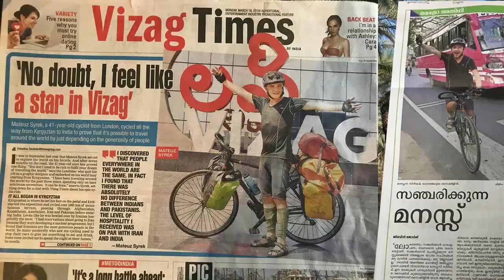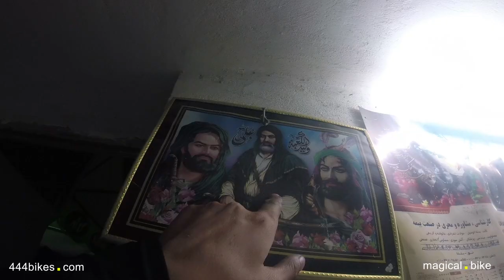Bicycle touring documentary. Undiscovered and mysterious Alborz Mountains. Bikepacking.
Bicycle touring in Alborz Mountains. 5,000 m. asl. At dusk I am exhausted and try to pitch the tent on the top somewhere. The slope and uneven ground make it impossible. I run to the street when I see the car lights but he is afraid and avoiding me. In the total darkness, the tent is noticed by the owners of the ski-house and they save me before spending  the night in a tent with a temperature of -5'C.
National Park. Bikepacking. Bicycle touring.

The Elburz Mountains (Persian: البرز), also spelled Alburz or Alborz or even Elbruz, is a mountain range in northern Iran, which extends from the limits of Armenia to the Caspian Sea, and ends at the limits of Turkmenistan and Afghanistan. It includes the highest altitude in the Middle East, Mount Damavand with 5610 m altitude.

They form a barrier between the Caspian and the Qazvin-Tehran plateau (northern part of the great Iranian plateau). They extend in a west-east direction along an arc of 600 km, the minimum length of which is 60 km and the maximum length of 130 km. It is made up of sedimentary series dating from the Upper Devonian to the Oligocene, predominantly Jurassic limestone on a granite core.

Attractions include the medieval fortress of Alamut and several ski resorts, some of which are considered among the best in the world, such as Dizin.

This mountain range should not be confused with Mount Elbrús in the Caucasus, whose name is also derived from the legendary Harā Bərəzaitī mountain of the Avesta. Bicycle touring documentary.

The Elburz, in Persian البرز, also written Alborz or Elburz, is a mountain range located mainly in the north of Iran, from the border with Armenia in the north-west to the outskirts of Turkmenistan in the east , passing through the South-East of Azerbaijan and the southern shores of the Caspian Sea. It culminates at 5,610 meters above sea level at Mount Damavand, a dormant volcano in the south-central part of the chain overlooking the capital Tehran and constituting the highest peak in Iran. The chain forms a topographic and climatic barrier between the south of the Caspian, where the precipitation comes from, and the Iranian plateau, inducing an important plant disparity between the mixed forests of the northern slopes and the semi-arid wooded steppes of the southern slopes. The snow that accumulates in winter forms glaciers in the Takht-e Soleyman massif and on Mount Damavand, in central Elbourz, and on Savalan, at the north-western end of the chain. Bicycle touring with panniers. It's rapid melting in the spring feeds rivers, on which have been built dams for household supply, for irrigation and, to a lesser extent, for hydroelectricity, mainly to the capital. Bicycle touring documentary film. The chain is the result of a succession of geological events: the Cimmerian orogeny in the Triassic, followed by the Alpine orogeny with a crustal shortening between the Cretaceous and the Paleocene, then a second since the Neogene, interrupted by a tectonic extension to the Eocene. Bicycle touring in Alzborg. The result is a great petrographic variety: sedimentary, metamorphic and volcanic rocks coexist there. Bicycle touring via National Park.

The mountains of Elbourz, populated since the Paleolithic, have since Antiquity, and until about the 18th century, been a refuge and a hotbed of resistance against the waves of conquests and the changes of dynasties which shook Persia. Bicycle touring via persian empire. Zoroastrianism remained there for a long time. Hyrcania and then Tabarestan are regions which have reflected these historical and religious peculiarities, with a very developed mythology; they have enjoyed relatively advanced degrees of autonomy. Settlement was earlier there than in the rest of the country and explains the linguistic peculiarities of the chain. However, pastoralism has long remained anchored with the presence of semi-nomadic populations and the valleys remain places of exchange of agricultural production from one slope to another. Some roads now cross the chain right through, some with tunnels to avoid the passage of high passes and to ensure traffic in winter. They have helped modernize the economy and change lifestyles. They have also allowed the development of tourism, with populations from the towns of the southern foothills looking for a little coolness in summer as well as winter sports entertainment.  And Bicycle touring in the summer. The chain is indeed home to several stations, including Dizin, Darbandsar, Shemshak and Tochal near the capital. Several national parks, national natural monuments, wildlife refuges and state natural sanctuaries help to preserve the environment weakened by human pressure. Bicycle touring documentary.